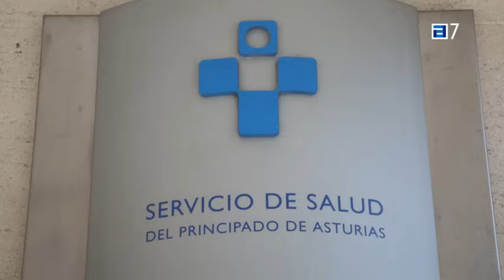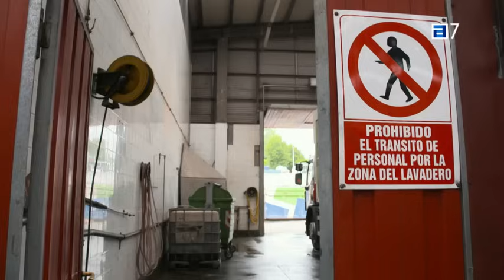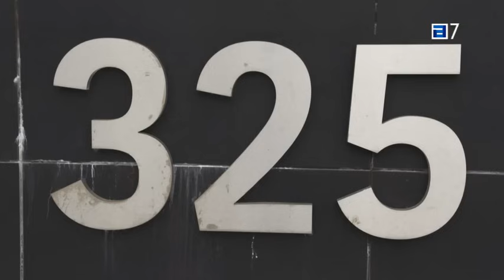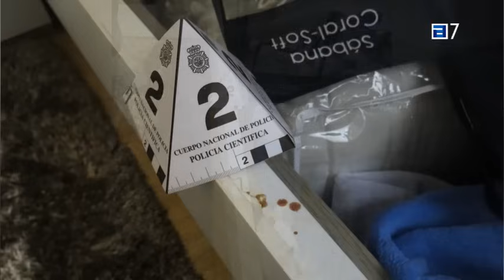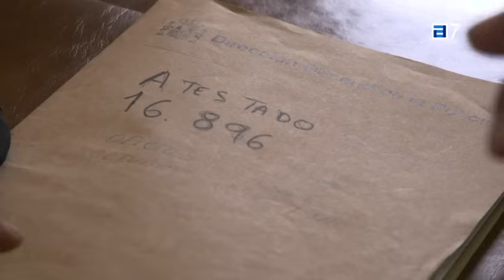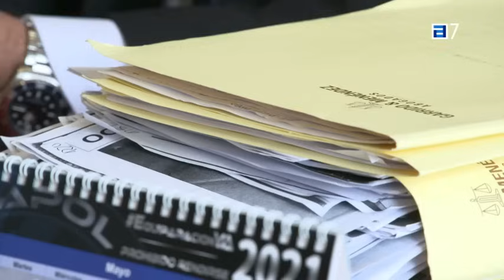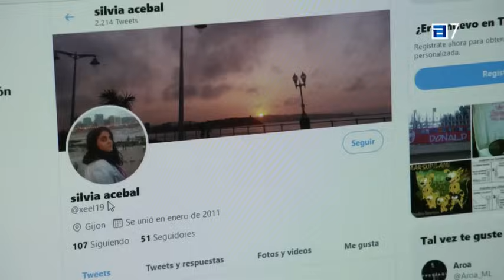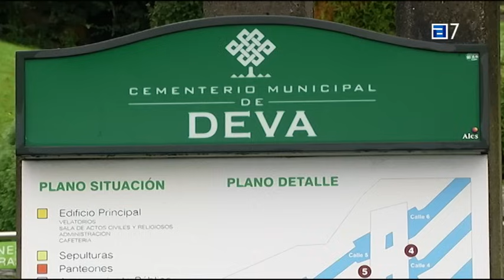El crimen de Silvia Acebal | España 2019 🇪🇦 (Documental)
La mujer que asesinó a su bebé con 53 puñaladas es condenada con prisión permanente revisable

El 2 de agosto de 2019 la mujer asesinó a su bebé y tiró su cuerpo a un contenedor, siendo detenida un mes después

La Sección Octava de la Audiencia Provincial celebra la vista oral con tribunal de jurado contra Sonia Acebal, acusada de asesinar de 53 puñaladas a su bebé recién nacido. J. L.

La tarde del 2 de agosto de 2019 marcaría un antes y un después en la vida de Silvia Acebal. La mujer paseó a su perra Bimba, dio a luz en su casa, asesinó a su bebé recién nacido asestándole 53 puñaladas y lo arrojó a un contenedor enfrente de su casa. La mujer, de 27 años, fue detenida en septiembre junto a su pareja, Daniel, que declaró no saber que su pareja estaba embarazada, ya que la mujer justificó su estado y la sangre derramada tras el parto “por un quiste de ovario”.

Él salió el libertad, constatándose después que en ningún momento fue conocedor del embarazo ni del crimen perpetrado; pero ella se enfrentaba a la condena máxima de prisión permanente revisable por lo sucedido. La noticia conmocionó a sus vecinos de Nuevo Roces (Gijón), donde residía la pareja, y que no se habían dado cuenta de que la mujer estaba embarazada.

La Sección Octava de la Audiencia Provincial celebra la vista oral con tribunal de jurado contra una joven acusada de asesinar de 53 puñaladas a su bebé recién nacido en Gijón en agosto de 2019.
Ahora, la Audiencia provincial de Asturias la ha condenado a prisión permanente revisable, además del pago de una indemnización a su expareja y padre del pequeño de 105.000 euros. La Sección Octava de la Audiencia Provincial ha emitido el fallo después de que un jurado popular decidiese por unanimidad la culpabilidad de la mujer. La sentencia descarta que la condenada padezca alteración alguna o trastornos de tipo psiquiátrico y da por probados los hechos de los que se le acusa. A pesar de haberse negado a responder a las preguntas de la Fiscalía y la acusación, la mujer sí admitió su culpabilidad, asegurando que no tendría “vida suficiente para arrepentirse”.

Esta condena es consecuencia de un delito de asesinato con agravante de parentesco, y se convierte en la primera prisión permanente revisable que se impone en Asturias; vigésimo tercera en España desde que está vigente desde marzo de 2015, y cuyo objetivo es impedir que los delincuentes más peligrosos que demuestran incapacidad de reinserción puedan volver a la sociedad y pongan en peligro a los demás.

La sentencia descarta que Acebal padezca alteración alguna de sus facultades volitivas y cognitivas
Hasta su entrada en vigor, el Código Penal tenía como límite los 40 años de prisión, según la gravedad de las penas. La prisión permanente revisable, por su parte, conlleva el cumplimiento íntegro de entre 25 y 35 años de cárcel, dependiendo del tipo de delito o si existe acumulación de varios, tras lo cual se efectúa una revisión que determinará si el delincuente cumple los requisitos necesarios para ser puesto en libertad o si, por el contrario, debe seguir en prisión.